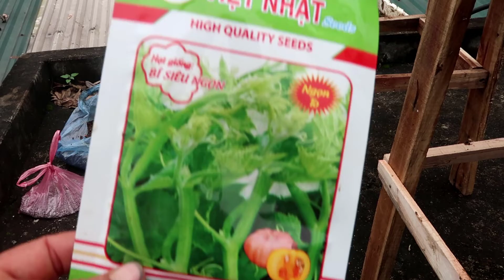Tận dụng can nhựa cũ trồng bí siêu ngon ăn quanh năm không hết/DIY Gardent TH